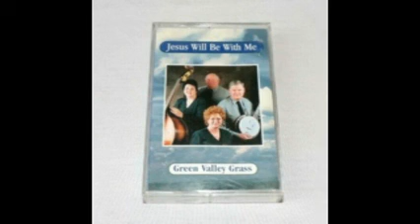Green Valley Grass - The Old Song Leader